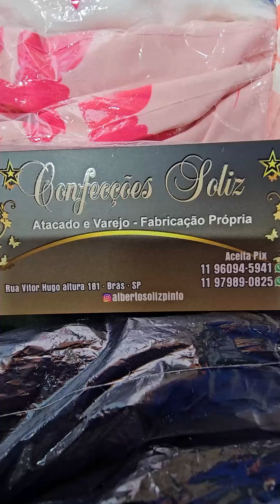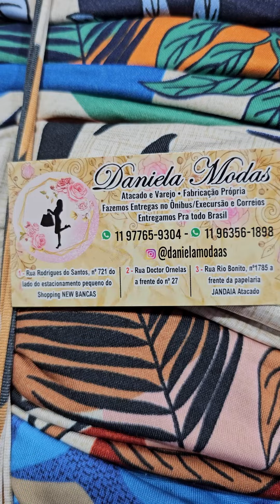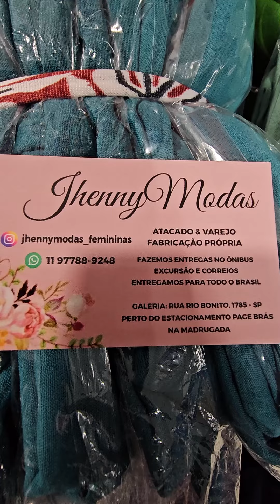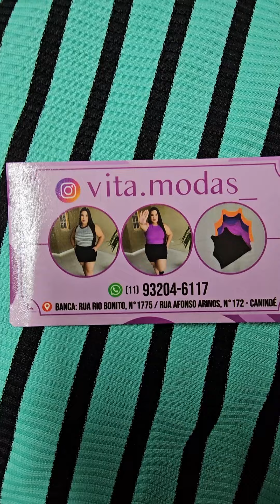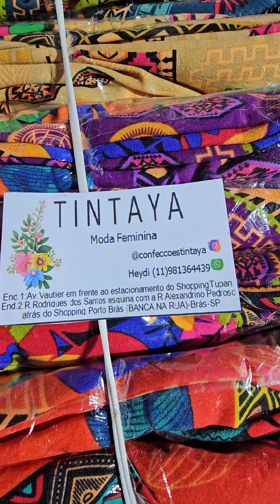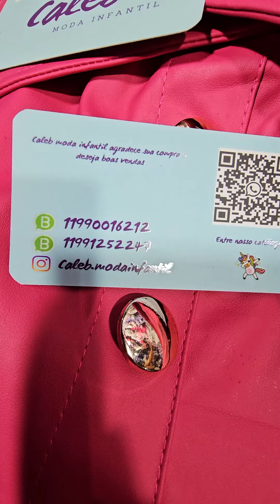Feirinha da Madrugada bancas com preços 😊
Feirinha da Madrugada bancas com preços. Sua Curtida é tão legal!

Rua Vitor Hugo, 181 banca - Brás SP

Fabricação Própria - Atacado e Varejo
Entrega em todo o Brasil
Rua Rio Bonito, 1775 garagem em frente à igreja na madrugada - Brás São Paulo / SP
Rua Dr. Ornelas, no começo, em frente à farmácia

✂️ | Fabricação própria | 👗
‼️ATACADO & VAREJO‼️
Atendimento:Segunda a Sábado
Rua Rio Bonito, 1775 garagem em frente à igreja - Brás São Paulo / SP

Rua Rio Bonito, 1775 banca na madrugada (garagem) Brás SP

Localização : Rua dr. Ornelas 61
Fabricação Própria

👉fabricação própria Vendas só no atacado ❤👇
envios via excursão do brás📦
Rua João Teodoro, em frente ao Shopping Total banca na calçada na feirinha da madrugada

Rua Carnot, banca no 142
Rua Monsenhor Andrade, 845 - Shopping Bolívia - Brás SP